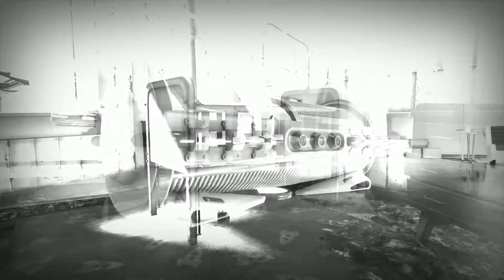I Wish Food Healed You Like This In Real Life - Fallout 4 #91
Not much is left in this vast wasteland that we call home. There's death, destruction, and mutation everywhere. Chief and Nath will have to fight their way through all the struggles in this new Fallout adventure!